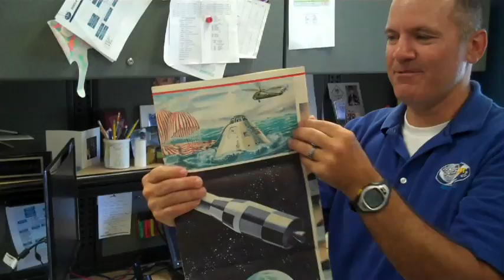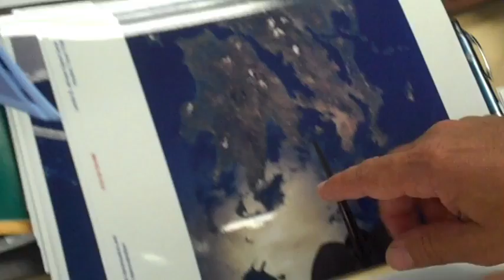Interview with an Astronaut - Paul Richards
Paul Richards is an engineer and a former NASA Astronaut. He was a part of one of the first teams to visit the space station, worked on servicing the Hubble telescope, and received the NASA Exceptional Achievement Medal in 1994 and the Certificate of Recognition for Patent Application in 1996.

In this interview with the Dream Share Project, Paul shares the inspirational story of achieving his childhood dream.